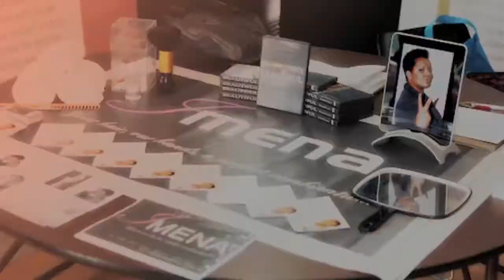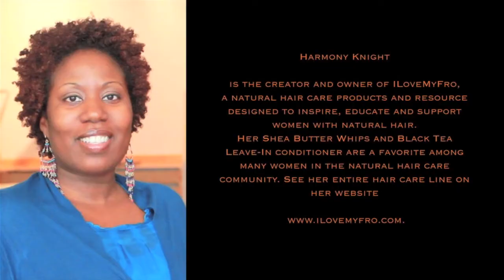Show Up Show Out 2012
Show Up Show Out 2012 "A NIght to Celebrate The Natural You!" Get your tickets early. Discount group tickets also available. VIsit us online for details on the night's event.